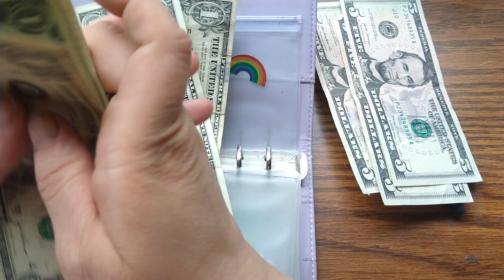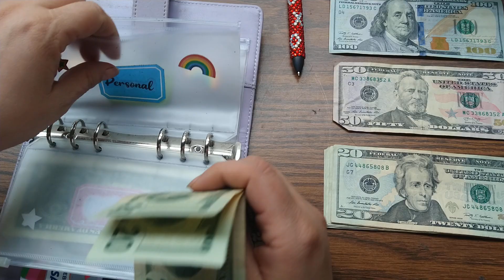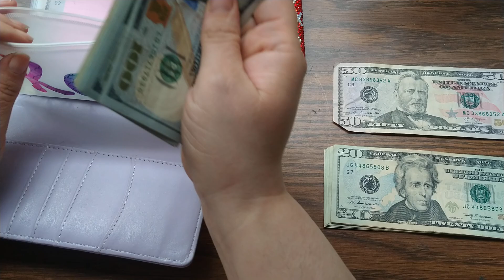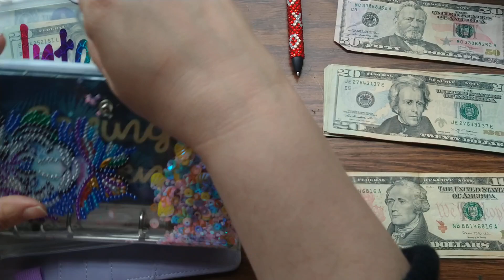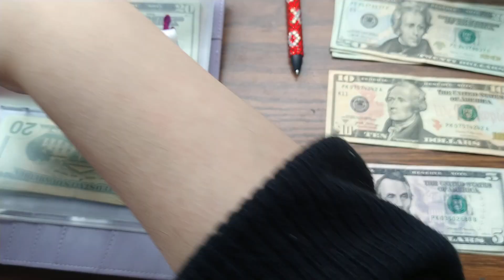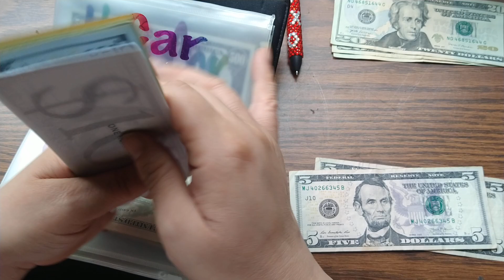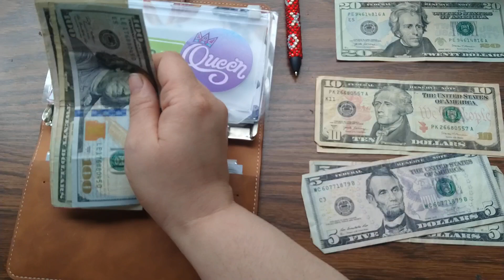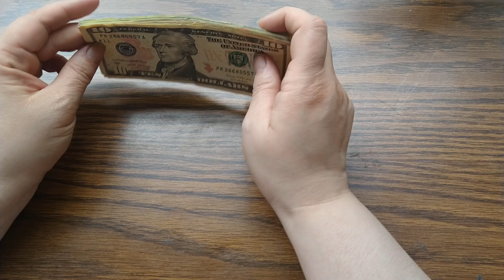Cash stuff with me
My name is Amanda. I'm a single mom of 2 just trying to get through life.  I work as a store manager at a gas station. I'm a cash budgeter slowly getting ahead. Say hi, I'd love to hear from you.

My calculator